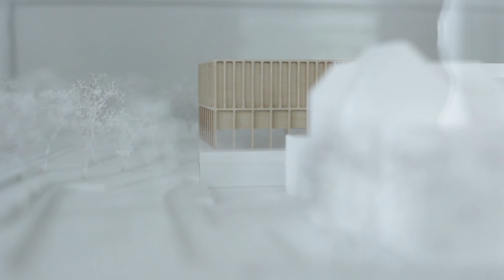Bundesimmobiliengesellschaft /RE-PORT 46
Im RE-PORT geht es diesmal um den größten Immobilieneigentümer in Österreich - die Bundesimmobiliengesellschaft (BIG). Einer der Geschäftsführer Hans-Peter Weiss, sowie Leiterin des Unternehmensbereich Universitäten Katharina Kohlmaier und Projektleiterin des Med Uni Campus Mariannengasse geben uns einen Einblick in ihr Aufgabenfeld und Berufsalltag.